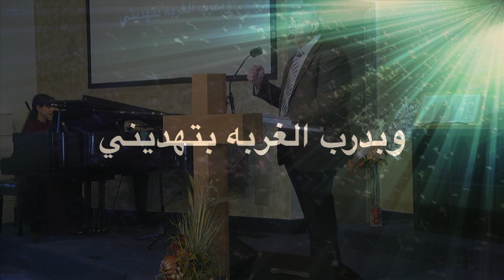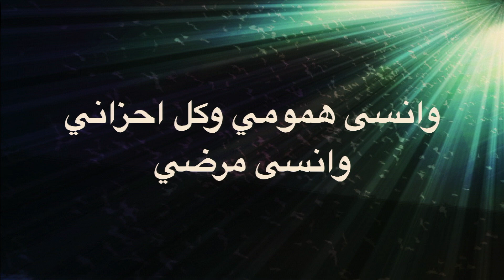ترنيمة أنا فرحان رغم الدمع ال بعيوني